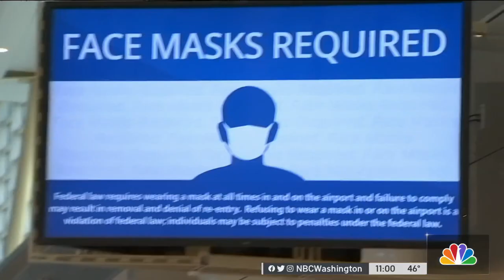Metro, Other DC-Area Transit Services Say Masks Are Optional | NBC4 Washington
Metro, the Maryland Transit Administration and local airports no longer require masks after a federal judge overruled the CDC’s travel mask mandate. News4’s Juliana Valencia reports.